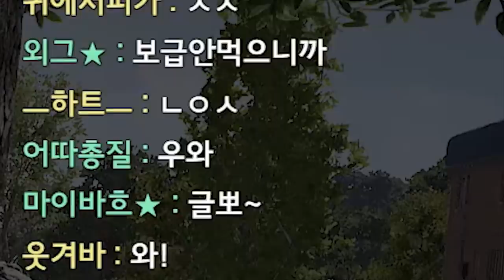저한테 욕 해주세요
Track : Battle ground, First Flight, Game Epic Music, Make a Bet, 갑자기 멍때리기, 나는 가끔 눈물을 흘린다, 뒹굴뒹굴, 딴생각, 몰래몰래, 스파이, 아무것도 하기 싫다 2, 와 이거 뭔데, 웃기고있네, 참나 어이가없어서, 트로트 인생, 한탕하는날, 꾸러기 표정